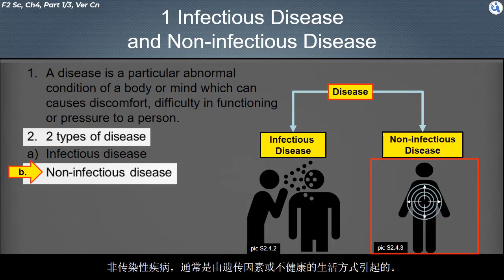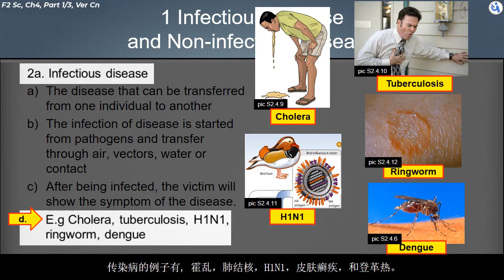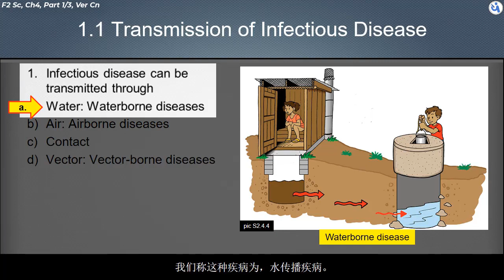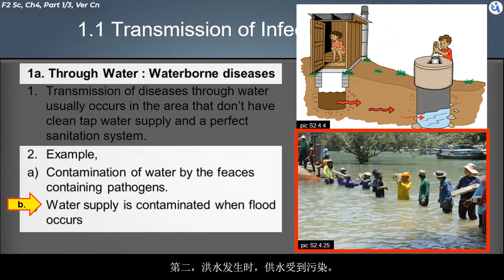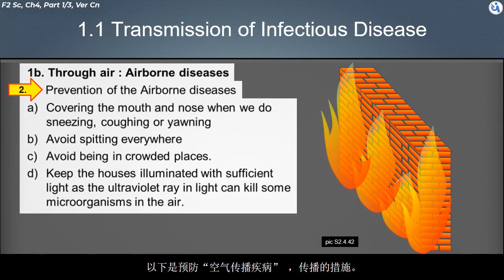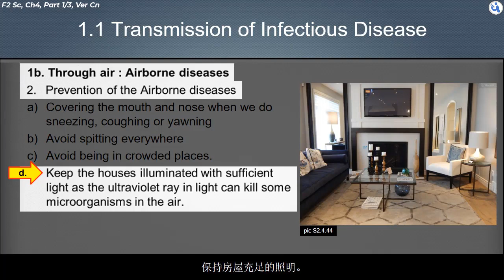PT3​ KSSM​ Science​ | Form 2 | Chapter 4 | Human Health | Part 1/3, 中文